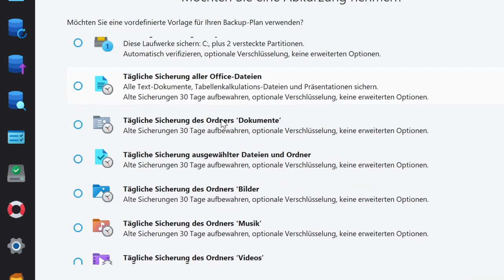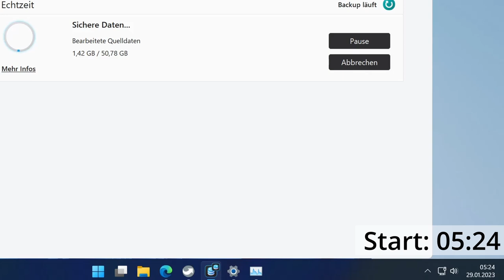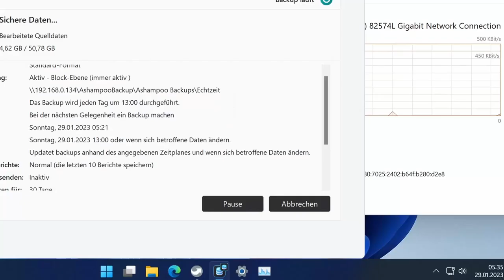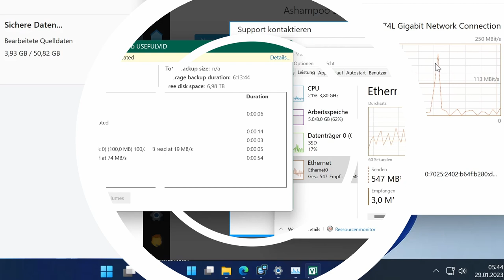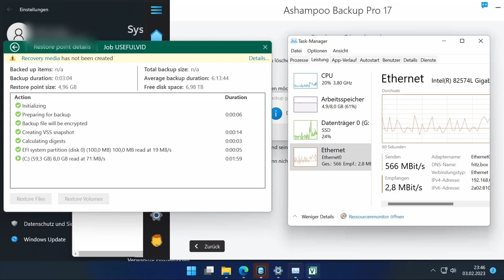Abbruch: Ashampoo Backup Pro 17 zu langsam fürs Backup feat. Veeam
00:00 ChatGPT über Backups
01:04 Echtzeit Datensicherung
02:02 Testabbruch (zu langsam)
03:41 Veeam Agent: Kostenlos und schnell
04:42 Outro
Das sagt ChatGPT zu langsamer Backup Software:
Verzögerte Datensicherung: Es kann länger dauern, bis die Daten vollständig gesichert werden, was dazu führen kann, dass wichtige Daten verloren gehen, wenn ein Problem auftritt.
Ineffizienz: Wenn das Backup zu lange dauert, kann es Zeit und Ressourcen blockieren, die anderweitig genutzt werden könnten.
Benutzerfrustration: Ein langsames Backup kann für Benutzer frustrierend sein und dazu führen, dass sie das Backup nicht regelmäßig durchführen, was zu unvollständigen oder veralteten Backups führt.
Es ist daher wichtig, eine Backupsoftware zu wählen, die schnell und effizient arbeitet, um sicherzustellen, dass Daten regelmäßig und vollständig gesichert werden.